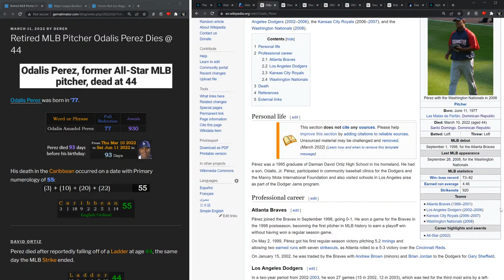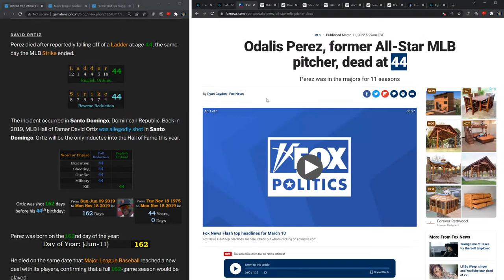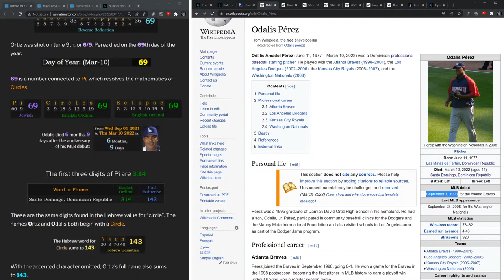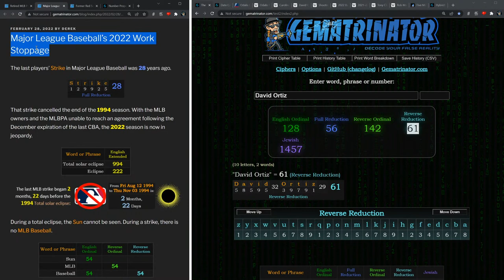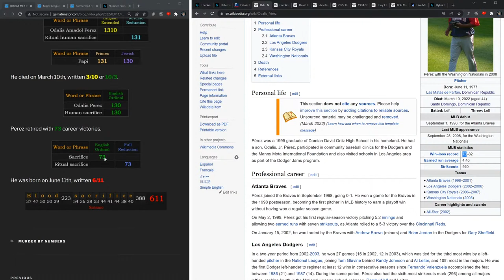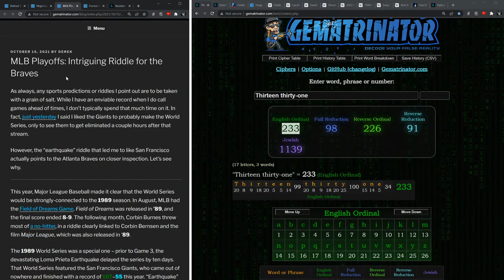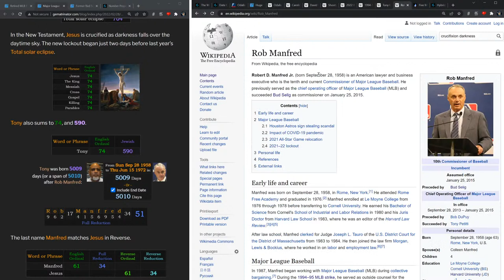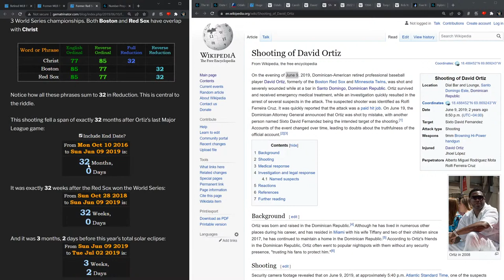Odalis Perez Dies @ 44 & MLB Strike Ends